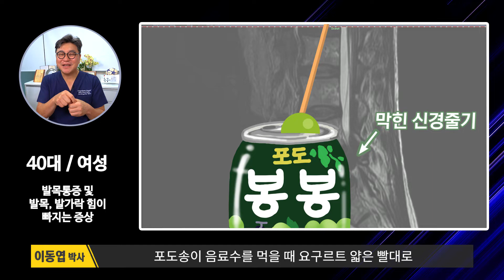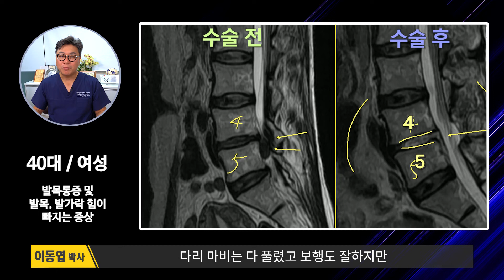[MRI상담] 터진디스크 때문에 걷기조차 힘든 40대 여성 응급환자... 이박사의 처방은? feat. 포도 '봉봉'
터진디스크 때문에 신경이 압박되어 허리통증은 물론이고 발목, 발가락의 힘까지 빠져
걷기 조차 힘든 경우, 과연 어떻게 치료 해야 될까요? 시술? 수술?

디스크가 터져 보행조차 어려워 남편의 부축을 받으며 찾아 온 40대 여성 환자분의 MRI상담입니다.

지금 발목, 발가락에 힘이 빠지신다면 이렇게 해결하세요~

이동엽 박사의 자세혁명에서 확인해보세요!

00:00 오늘의 사례 - 40대 후반 여성 환자 분
00:17 엉치통증, 발목, 발가락 힘빠짐 등 증상
01:05 척추 MRI설명
02:29 터진디스크 치료법
04:24 터진디스크를 제거하는 수술장면
05:22  수술 전후 MRI 비교
06:01 치료 후 주의사항
06:42 클로징